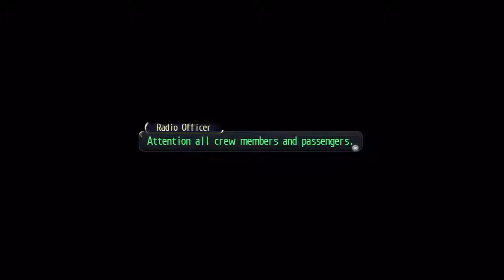Trails of Cold Steel Nightmare Part 81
On our way out to Roer, Alisa's hometown. Not using a train though.